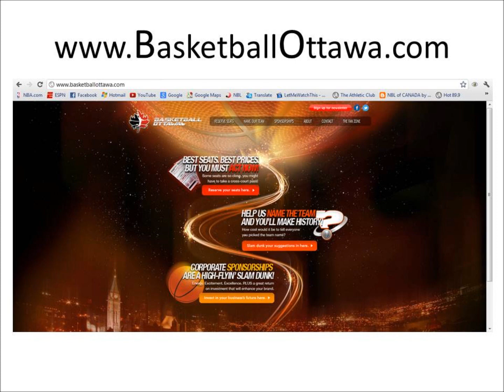Gus Takkale on Pro Basketball and other Sports in Ottawa